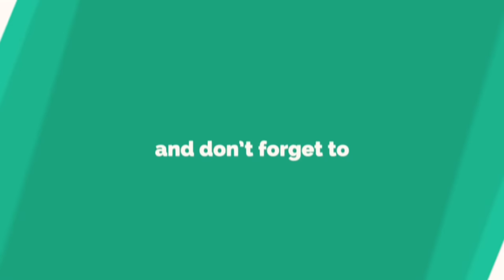FORGOTTEN SUFI SAINT: Hazrat Sheikh Ahmad Jaam | The Great Sufi Saint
6 lakhs People Accepted Islam on his Blassed Hand

GOOGLE MAP LOCATION:
Sheykh Ahmad Jami Tomb
Torbat-e-Jam, Razavi Khorasan Province, Iran

SHEIKH AHMER JAAM
HAZRAT AHMAD BIN ABUL HASAN JAAMI NAMAGHI TORSHIZI (Allah show mercy on him)

ARABIC : ‎ شیخ الاسلام احمد جامی.

KNOW FOR: A great Wali Allah, 6 lakhs of People Reverted to Islam on his Blessed Hands.

NOTABLE WORKS: Seraj al Saerin, Konuz al Hekma.

RESTING PLACE: Tomb of Sheikh Ahmad Jami in Torbat e Jam, Khorasan Province, Iran.

آرامگاه شیخ احمد جام

Assalaumalaikum Friends,

JazakAllahKhair.